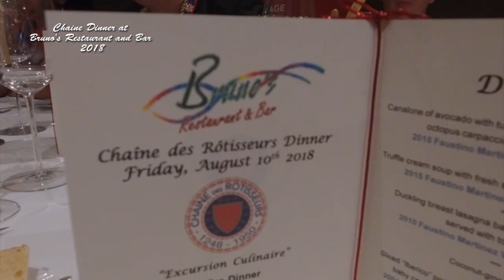Chaine at Brunos, Pattaya 2018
La Chaine des Rôtisseurs Bailliage Eastern Seaboard have a special dinner at Bruno's Restaurant and Bar - 2018
Produced, filmed and edited by Barry Upton